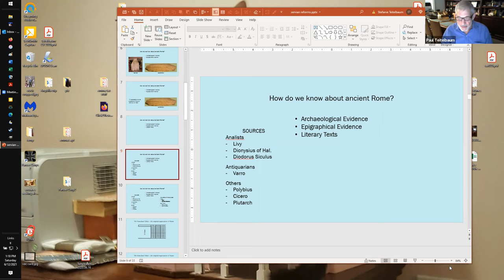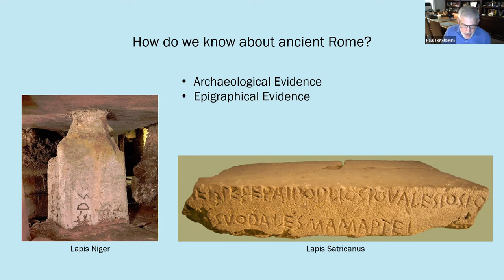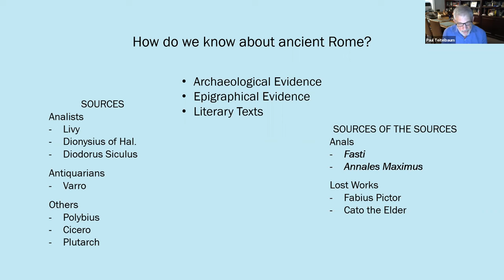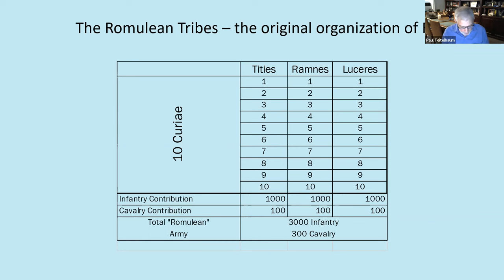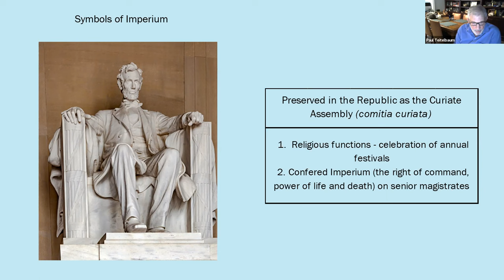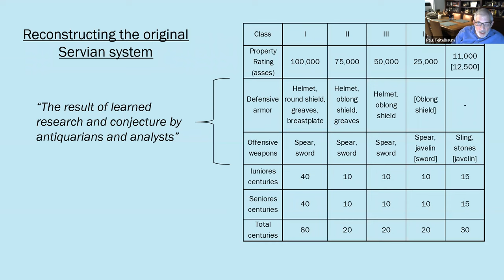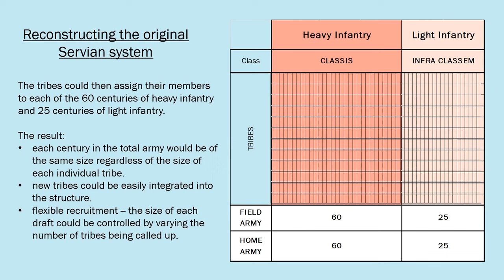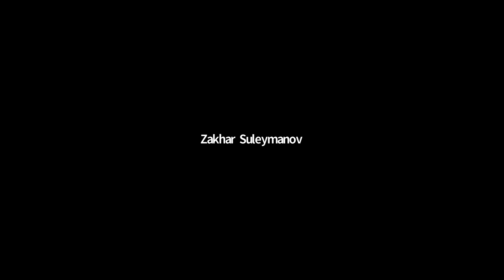Servius Tullius: Second Foundation of Rome (ROME 04)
I Will Show You Servius Tullius: Second Foundation of Rome. I Hope to Like this Video.

Marcus Furius Camillus (/kəˈmɪləs/; c. 446 – 365 BC) was a Roman soldier and statesman of the patrician class.
According to Livy and Plutarch, Camillus triumphed four times, was five times dictator, and was honoured with the title of Second Founder of Rome.

What did servius Tullius do for Rome?
He founded the earliest and most important shrine of the Latin deity Diana on the Aventine Hill. A crucial treaty between Rome and the Latin League is also assigned to his reign.
Two levels of the shrine excavated at the Church of Saint Omobono date from the time of Servius.

roman legion
roman army
veii
roman military history
early roman army
third founder of rome
roman tyrants
roman soldiers were called
Servius Tullius: Second Foundation of Rome
Second Foundation of Rome

❤️Thank You So Much For Wacthing Our Videos❤️